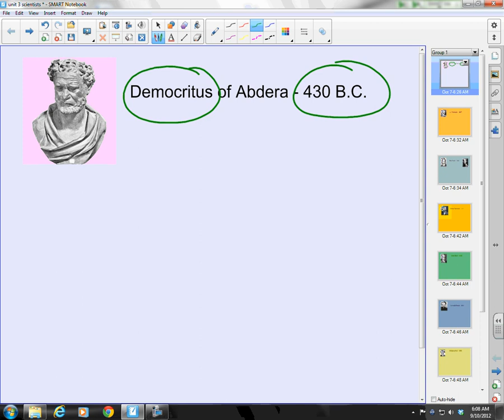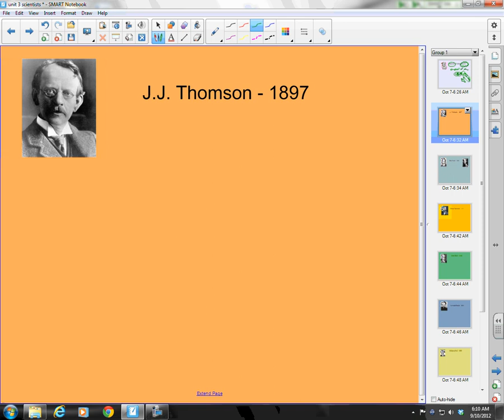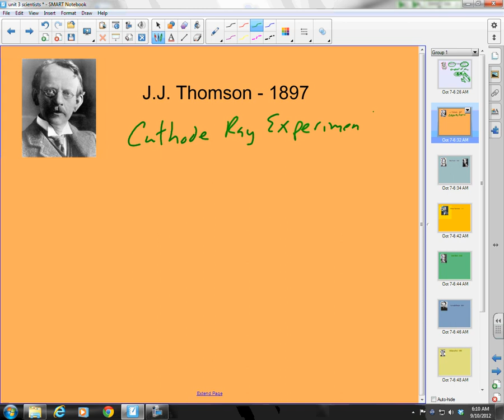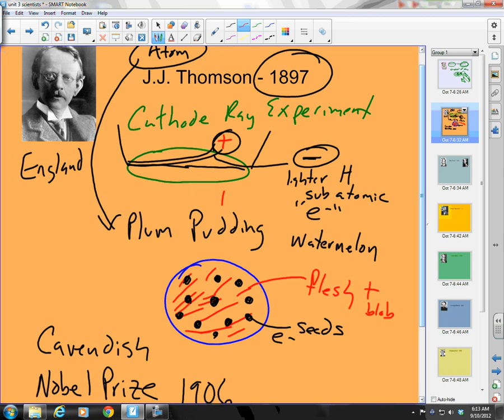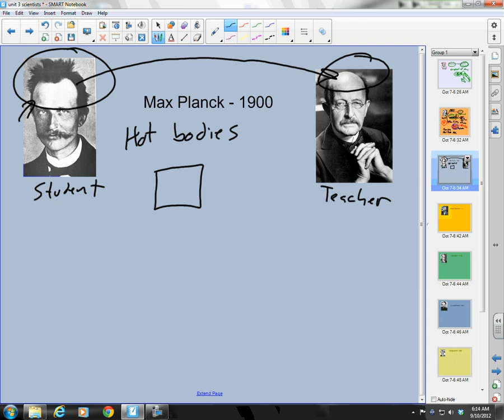iChem Lecture: History of the Atom Part I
Unit 3 for Mr. Smith's Honors Chemistry course:  electromagnetic radiation, atomic theory history, quantum numbers, electron configurations, periodic trends.